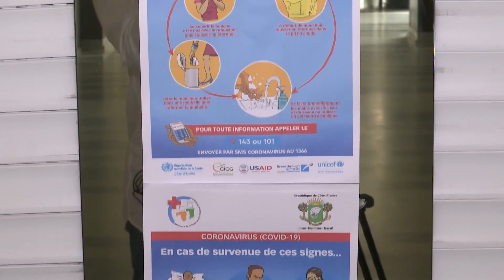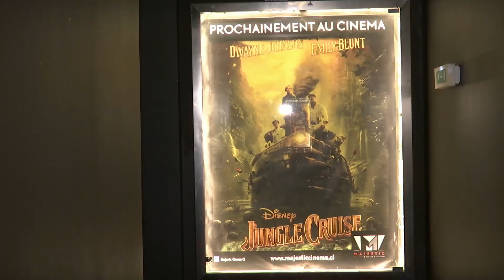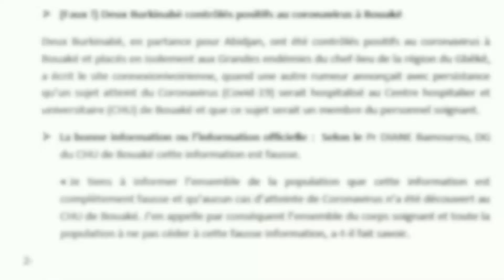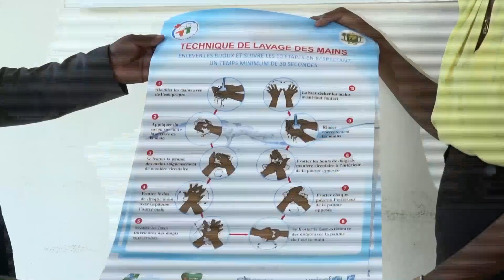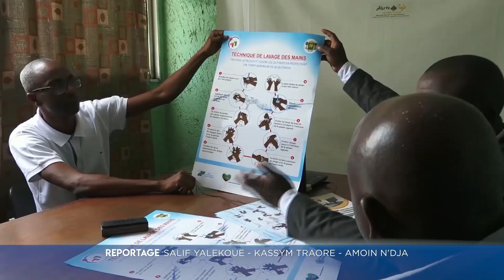NCI NEWS du Jeudi 19 Mars 2020 par Mélina Makissi